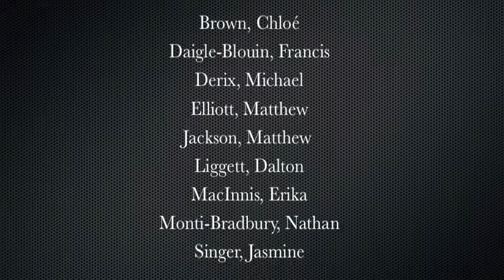The Virtual Megaband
Virtual Megaband

Collaboratively composed and performed by:

Lindsay Place High School students:

Grade 7

Bissada, Noah
Brausewetter-Day, Alexia
Dunwoodie, Kaitlin
Faric, Angelina
Goring, Joshua
Hanessian, Parker
Jayasingh, Esther Ria
Karsidag, Evren
Lewis, Gareth
Patel, Vikesh
Price, Morgan
St-Louis, Chloe
Wright, Carolyn

Grade 8

Blander, Jesse
Cornell, Hope Emily
Demers, Chloe
Dubé, Josiane
Dubé, Rosalie
Greenberg, Matthew
Prentice, Kailey
Smith, Ashley Melanie
Smith, Ashley Jade
Wolkow, Luke

Grade 9

Bolyn, Joanna
Brown, Jasmine
Cox-Bourgeois, Tamiah Casandra
Desjardins, Jonathan
Kimura, Emily
Marks, Alicia
Panaccione, Melisa
Panaccione, Sonya
Slutsken, Cooper

Grade 10

Chung, Belinda
Jaramillo, Veronica
Murphy, Ashley
Stoyel, Felana
Stoelzel, Gabriel
Suissa, Leah
Van Egmond, Liam

Grade 11

Blincoe, Sarah
Carpentier, Cierra
Choinière, Oona
Levine, Shaun
Mattsson, Ryan
Neeson, Eric
Ng, Nathan
Shimotakahara, Elizabeth
Zack, Jordan

Westwood Senior High School students:

Grade 10

Alcrow, Cassandra,
Alibrando, Anthony
Beland, Kaia
Belanger-Truba, Jeremy
Buddle, Evan
Chin, Tristyn
Derix, Dimitri
Deskin, Zoe
Enright, Catherine,
Giakoumis, Sylviana
Hale, Samantha
Harbec, Liam
Hitchen, Nicholas
Krauss, Patrick
Lanthier, Patrick
Lazda, Mattias
MacIsaac-Vacon, Archibald
Mitchell, Michael
Nelson, Darcy
O'Leary, Euan
Park, Joshua
Quinn, Alexandra
Raelson, Liam
Read, Jason
Seales, Saadiya
St-Hilaire, Mathieu
Szeibert, Christopher
Turcotte, Roxanne
Walker, Griffin
Warburton, Cole
Weber, Michael

Grade 11

Brown, Chloé
Daigle-Blouin, Francis
Derix, Michael
Elliott, Matthew
Jackson, Matthew
Liggett, Dalton
MacInnis, Erika
Monti-Bradbury, Nathan
Singer, Jasmine
Thibodeau, Cameron
Thibodeau, Jacob
Wagner, Justin
Weil, Daniel
Willard, Victoria

Lead Composer, Audio-Video Engineer,
Geof Holbrook

Improvisation Leader and Conductor,
Louise Campbell

Westwood Senior High School,
Band Director, Steve Dubinsky

Lindsay Place High School, Arts Etude Band Director, Executive Producer, Susan Strunc

Funded in part by:

Répertoire de ressources culture-éducation in Culture in Schools Program, Gouvernement du Québec

Lindsay Place Alumni Foundation

Lindsay Place High School

Carrefour Jeunesse